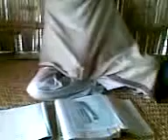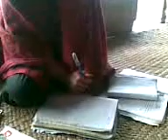Testimony of students who we worked with.